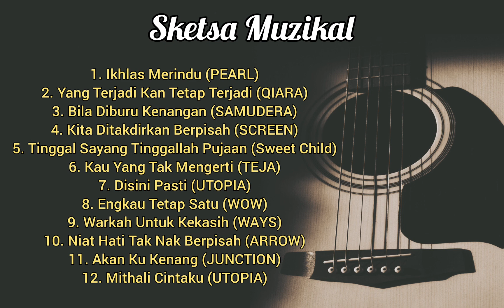Vol 6 - Kump. Campuran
Vol 6 - Kump. Campuran@sketsamuzikal